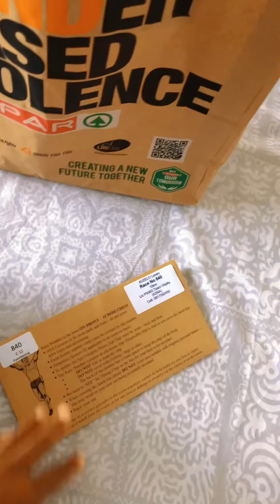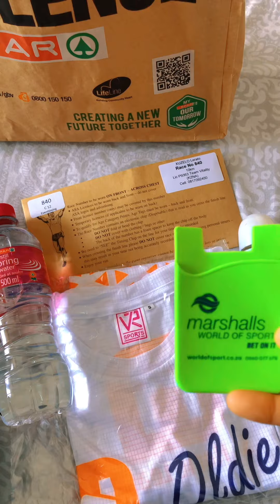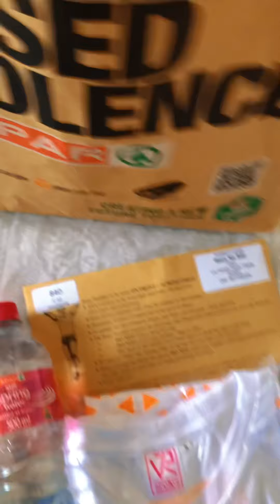VLOG | RACE DAY | GOODIE BAG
Running to keep fit, NO PRESSURE. the goal is to be fit while having fun, even if you walk from start to finish, the goal is to be fit. compete with yourself and no one else.